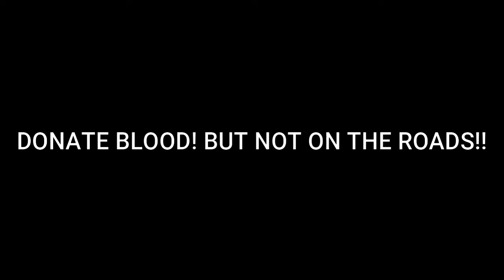North America Driving Academy - Driving fails #053 / baddrivers / USA / CANADA / UK /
We are NORTH AMERICA DRIVING ACADEMY

🅰 Here, you can learn how to behave in diffrent traffic situations.

🅱 We're trying to point out the mistakes that led to the traffic accidents!

      All bad,mean and hate comments will be permanently removed!!!
      All good/constructive comment is more than welcome.

- DarkJester - idiot driver in staten island ny smfh

- NCRdashcam (formerly Ottawa Dashcam) - Not a good day for a Mustang

- nunya bizz - Bus rear ends car at red light/ stupid drivers/ distracted drivers/ bad drivers edmonton

- 去曼島上班 - Another road merge rage.

- AZ Fry ツ - My First Road Rage Incident Ever

- David Bell -Dangerous Bus Switching Lanes

- 21stCropseyAve - These are the bad drivers that cause accidents. These types of turns kill and maim. "Left4seconds"

- MOTO ZUZUKA SV 650 X moto - Smart car dumb driver dji gopro biker suzuki motovlog fu moto tesla wtf #@

- Mister Trizzle - Drunk Driver Nearly Crashes Head-On With Oncoming Traffic

- Troy Babbitt - Idiot in Indiana

- Johnny Only - November 8, 2023

- Drivenout - Dashcam Karma July 7, 2020 Red Deer, AB

- jstam1911 - BloodBank Red light runner

- ShaggyHulk - Reason NOT to tailgate

- MosquitoXR13 -Oblivious Hyundai almost t-boned

- Gemini_0675 - Instant Karma.

- Lil Dragon Industries - Idiots on the Road - Episode 13

Please drive carefully!!! 🚗🚗🚗🚚🚴‍♀️🚌🚑🚒🏍️🛵